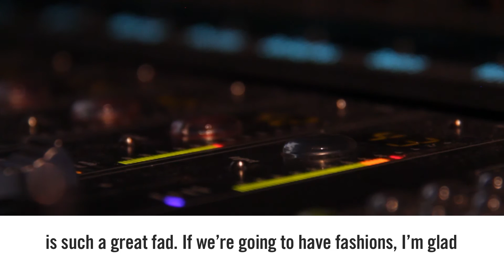Buddhism for Break-ups - Meshel Laurie interview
Go into studio with Meshel Laurie as she talks break-up advice and narrating her own audiobook.

Buddhism for Break-ups is now available at: Audible.com.au/MeshelLaurie